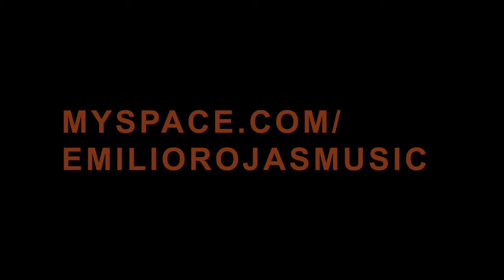Emilio Rojas - Closure [Live at the China Club]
Emilio Rojas performs "Closure" off his new mixtape THE NATURAL (COMING SOON) live at the China Club.  Record produced by Keelay & Zaire.  Cinematography by Court Dunn.